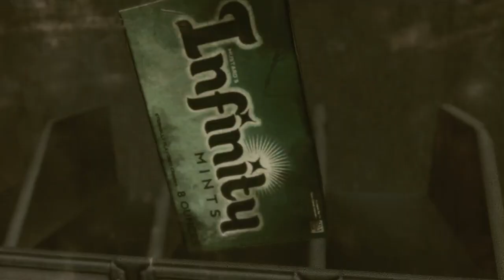Gears of War 3 campaign playthrough - ACT I - Chapter 1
First chapter of the first act of the gears of war 3 campaign.